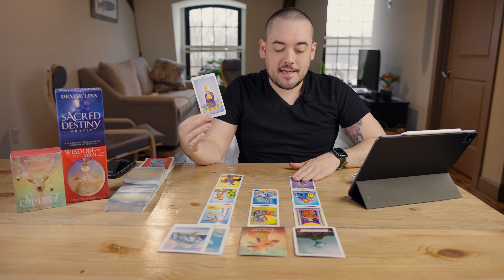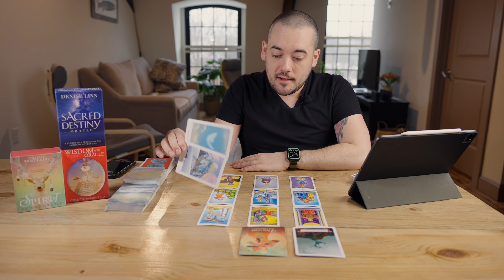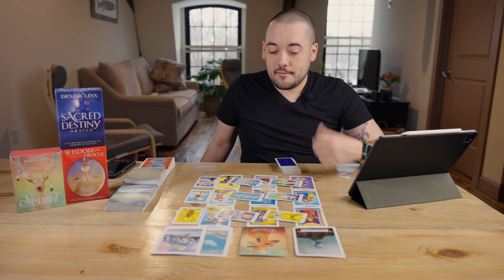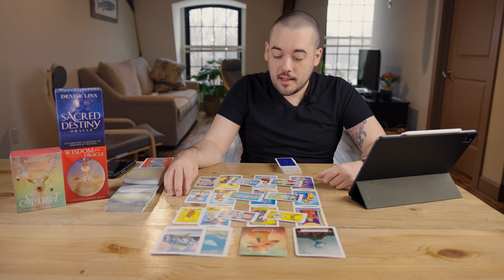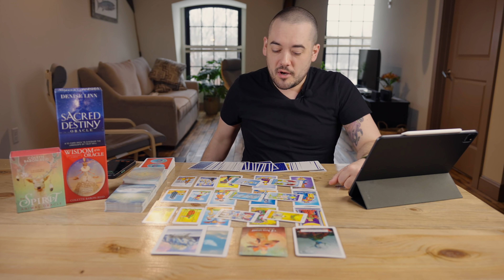Libra "The Unknown" February 22nd - 28th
Monday:  Fire Signs (Aries, Leo, Sagittarius)
Tuesday: Earth Signs (Taurus, Virgo, Capricorn)
Wednesday: Water Signs (Pisces, Cancer, Scorpio)
Thursday: Air Signs (Gemini, Libra, Aquarius)